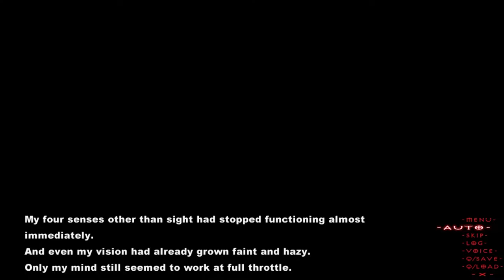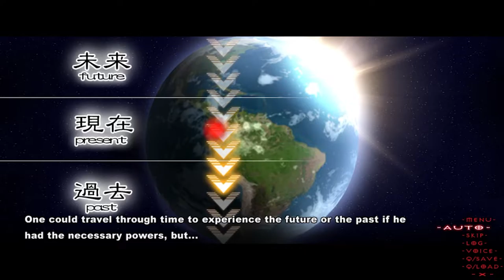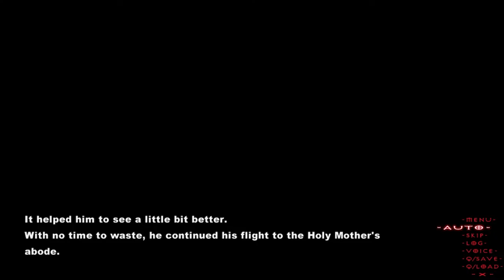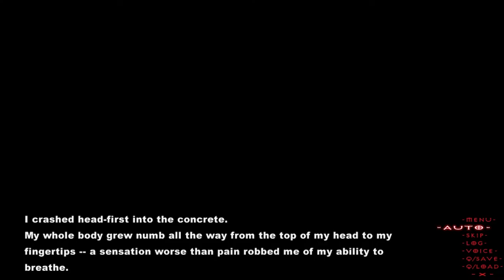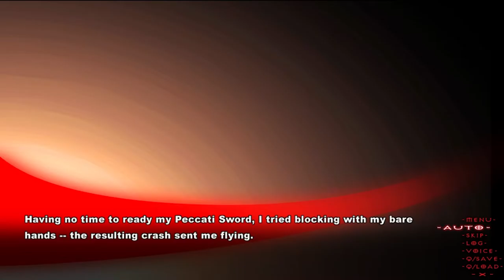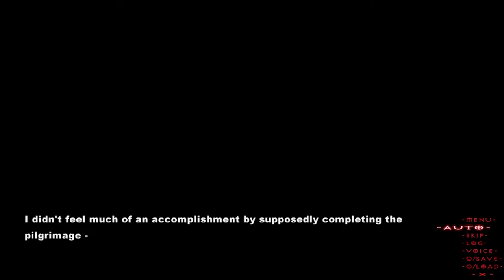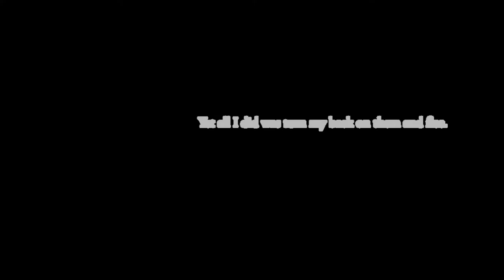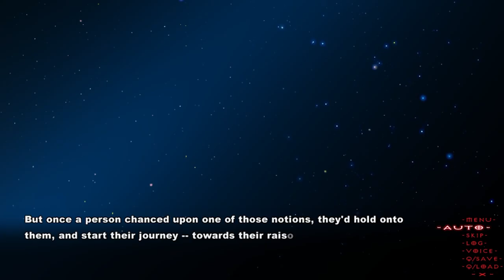[Tokyo Babel] Setsuna End (The Eternal Flight of Life) [No Commentary]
Developer: propeller
Release Date: March 31st, 2016
Platform: Windows (PC)
Language: English text, Japanese audio
Genre: Action, Visual Novel
-Meet the demon lord Astaroth
-Hinoue Wataru, the boy who devoured a demon
-I would cry for you
-Yes
-Pry further
-Participate in the party
-She came here to be friends
-Yes
-Choose Lilith